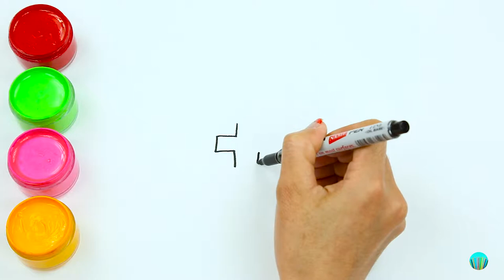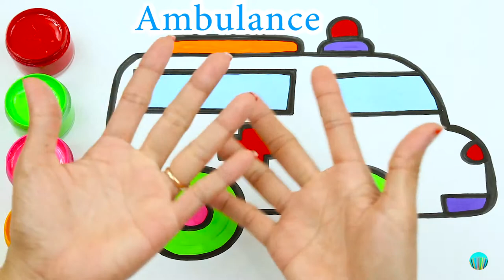Drawing Ambulance | Learn Colors for Kids and Toddlers | Easy Arts for Children.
Hi Everyone ! Nice to see you here, Today i will Draw an Ambulance for you guys, Hope you like my Drawing !! Let keep in touch !!